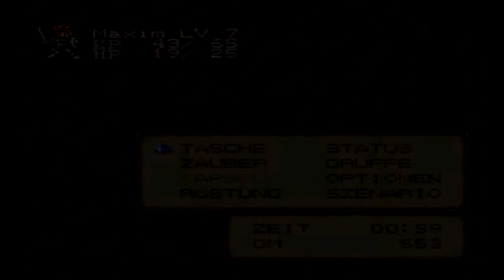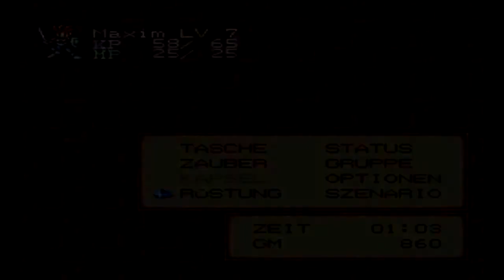Let´s Play Lufia [Blind] [6] - Die Fischjagd beginnt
Wir jagen den mysteriösen Fisch weiter hinterher und latschen verstört von Adlern tiefer in die Seehöhlen hinein.